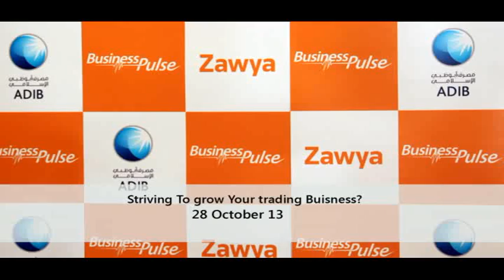SMEEP - Striving to Grow Your Trading Business Workshop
This video shows Business Pulse seminar on Growing Trade Business that took place in Dubai on October 28th. The main speakers at the seminar were :
1- Sameer Al Marzouqi - Entrepreneur & Previous Dubai Export Development Corporation Executive
2-Mohamed Al Salem - SVP Head of Credit Relationship at  ADIB
3-Vikram Chadha - VP SME Marketing at Du
4- Sameer Sortur - Director of WOW! Projects - Innovation 360

This video is part of the SME Evolution Program, a free online training program that supports and supplies your business with free seminars, funding opportunities and exposure!